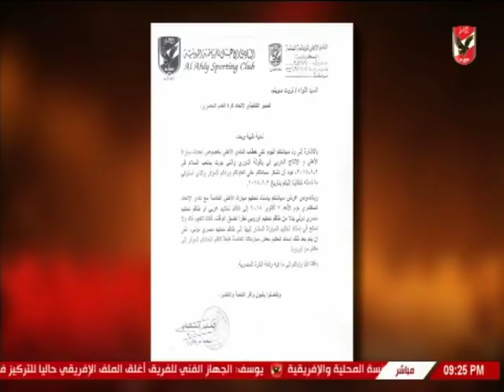ملك وكتابة يستعرض رد الاهلى على اتحاد الكرة حول الحكام الاجانب لمباراة الاتحاد السكندرى